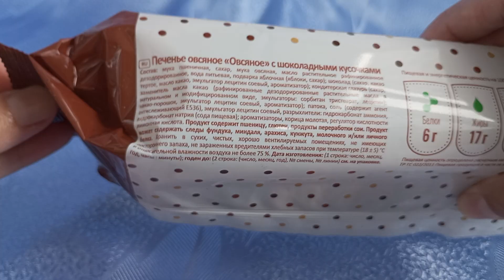Печенье овсяное с шоколадными кусочками